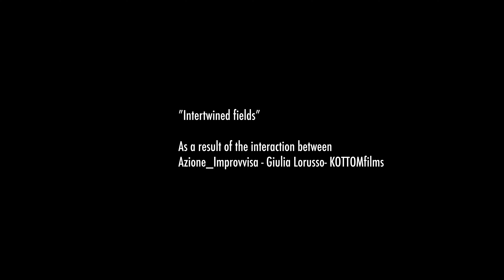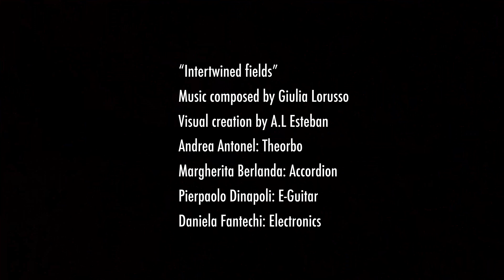40''KlangRoom TSUMI - G. Lorusso, Intertwined fields (Azione_Improvvisa)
40'' KlangRoom TSUMI #5
Giulia Lorusso - Intertwined fields

About 40''KlangRoom TSUMI:
Seven contemporary composers, seven audio-video miniatures of 40 ”each
40 ”KlangRoom - Tsumi consolidates alternative methods for remote artistic creation.
Literary inspiration comes from the contemporary vices identified by Umberto Galimberti in his essay "I vizi capitali e i nuovi vizi".